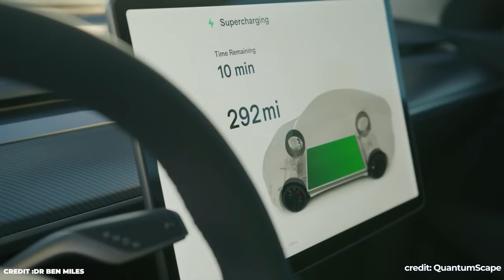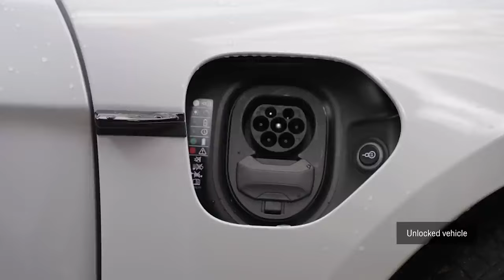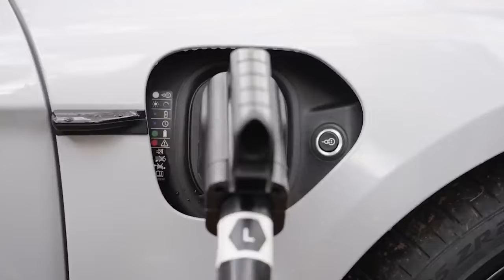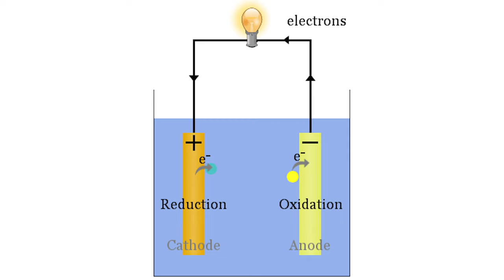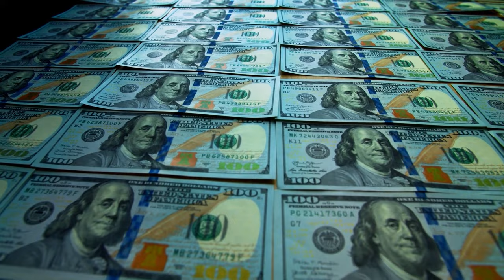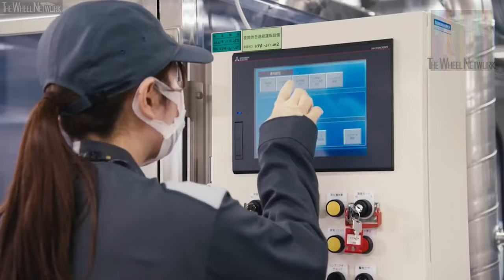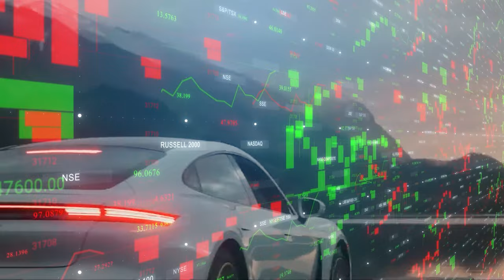Porsche Shocks Industry With Game Changing Solid State Battery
In this video, Porsche has revealed their brand new solid state battery which is said to be up to 3 times more powerful than their current battery technology. This new technology is said to improve fuel efficiency by up to 30%.

If you're a fan of the Porsche brand, be sure to check out this video! In it, they reveal their new solid state battery which is said to be up to 3 times more powerful than their current battery technology.